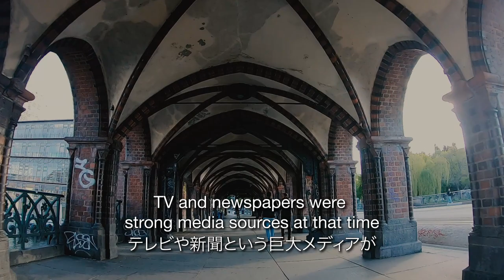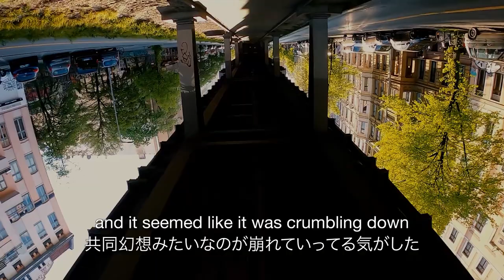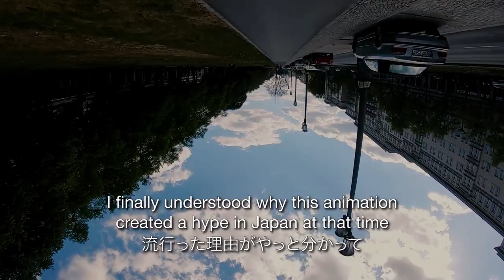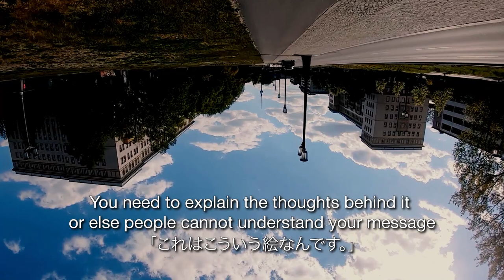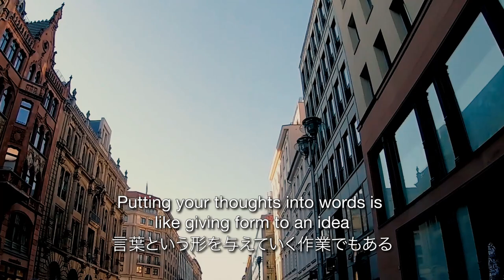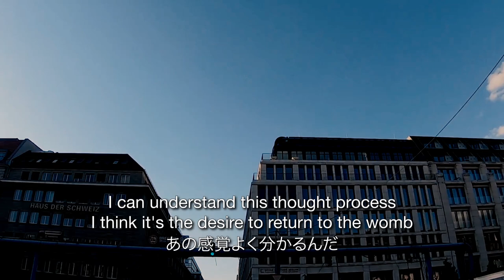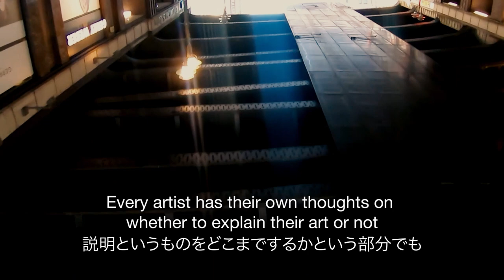#012 | CHANGES | 変化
Number     | #012
CHANGES | 変化
『変化』( English below )

新しい動画アップしました！

文化とかアートって、その時の時代の空気を反映する部分が
あると思うんだけど
その「地下鉄サリン事件」の起きた1995年。
テレビで、「新世紀エヴァンゲリオン」っていうアニメがやってたの。

お時間あったら是非見てみてください！

"Art and culture strongly depicts the atmosphere of the time I think
In 1995, after the "Subway Sarin Gas Attack”.
The animation, "Neon Genesis Evangelion" started on TV”

Please check out the video in your free time! I hope you enjoy!

【 Kensuke Saito 】

【 Aaty 】